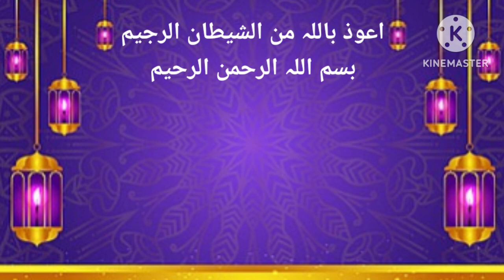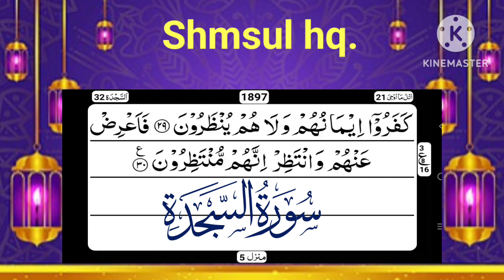Shamsul Haque!surha !al sjjdaha!Very beautiful voice, very beautiful recitation, heart touching